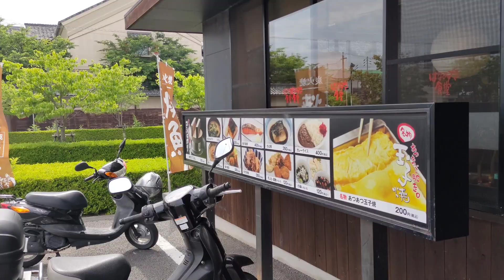はなみずき食堂で朝食をいただきました！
愛媛県松山市にあるまいどおおきに食堂 はなみずき食堂で朝定食をいただきました。主菜1品と副菜2品にご飯、味噌汁がついて550円の安くて美味しい定食です。今回は、生卵を付けて610円でした。まいどおおきに食堂 はなみずき食堂さん、美味しい朝食をありがとうございました。